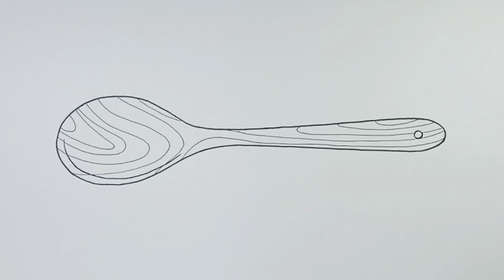How to draw Wooden Spoon